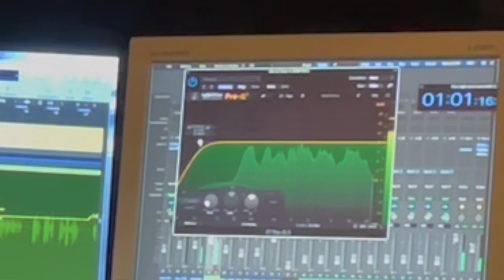Feast of Losses, Recording Sessions, Jami Sieber & Kim Rosen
Feast of Losses: Music and Poems of Gratitude, Grief and Waking Up -- coming Fall, 2022. Join Jami and Kim in a transformative convergence of poems & music that emerge from the heartbreak, gratitude and wake up call of this moment in our lives and in the life of our world. Words spoken by Kim Rosen from the poems of Langston Hughes, Ellen Bass, Marie Howe, Lucille Clifton, Rumi, Stanley Kunitz, Mary Oliver, Jane Hirshfield, Leonard Cohen, Yehuda Amichai and others rise and fall in the evocative waves of Jami’s music .

Jami and Kim have been facilitating explorations of these difficult, necessary themes for many years. This offering is a culmination of their shared love of the realness, rawness and intimacy that arises when we turn towards all levels of letting go.

In this moment in history, every one of us has been touched and changed by the personal, societal and planetary loss we are undergoing. The magic of Jami's cello in resonance with the poems offer a portal through which you are invited to allow healing, inspiration and awakening.